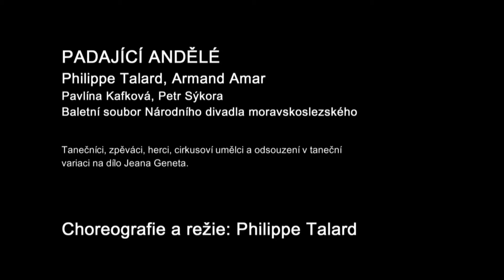Padající Andělé / Falling Angels Promo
Krátký promo film z inscenace Národního divadla moravskoslezského - Padající andělé